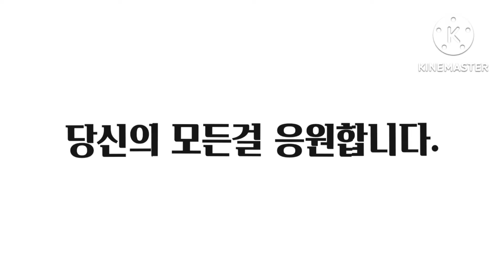♥새야? 고운 새야? ♥♥